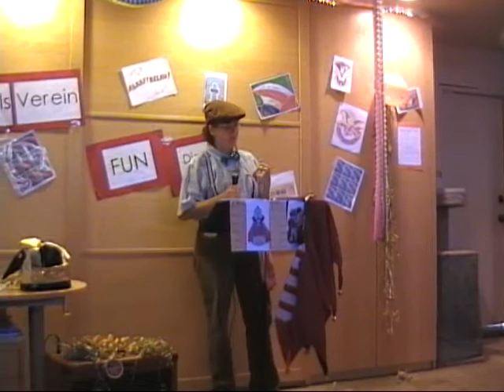Weiberfasching : Der Aktionär 09 Teil 2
Weiberfasching by Ursula 2009 mit Sunny als Ansager, Ton Elke und Büttenreden geschrieben und präsentiert  von Ursula
Aktionär Teil 2